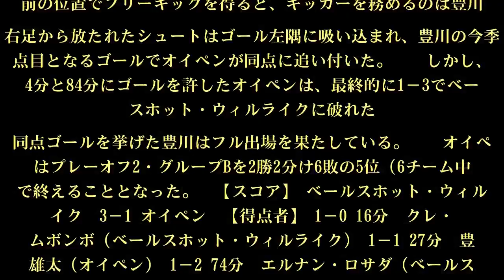サッカーキング：オイペンは3失点敗北も…豊川雄太がフリーキックで今季7点目を記録 - 毎日新聞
情報提供：   　ジュピラー・プロ・リーグ（ベルギー1部）プレーオフ2（ヨーロッパリーグ出場権プレーオフ）・グループBの第10節（最終節）が19日に行われ、FW豊川雄太所属のオイペンが敵地でベールスホット・ウィルライクと対戦した。豊川はスタメンに名を連ねている。  　オイペンは16分に先制ゴールを許すも、前半の間に反撃に出る。27分、ペナルティエリア手前の位置でフリーキックを得ると、キッカーを務めるのは豊川。右足から放たれたシュートはゴール左隅に吸い込まれ、豊川の今季7点目となるゴールでオイペンが同点に追い付いた。  　しかし、74分と84分にゴールを許したオイペンは、最終的に1－3でベールスホット・ウィルライクに破れた。同点ゴールを挙げた豊川はフル出場を果たしている。  　オイペンはプレーオフ2・グループBを2勝2分け6敗の5位（6チーム中）で終えることとなった。  【スコア】 ベールスホット・ウィルライク　3－1 オイペン  【得点者】 1－0 16分　クレ・エムボンボ（ベールスホット・ウィルライク） 1－1 27分　豊川雄太（オイペン） 1－2 74分　エルナン・ロサダ（ベールスホット・ウィルライク） 1－3 84分　ルビン・オコティ（ベールスホット・ウィルライク）  【関連記事】【みんなで投票】ガーナ戦で活躍を期待する日本代表メンバーは誰？●セルティックがスコティッシュ・カップ制覇！　2年連続3冠を達成●マルセイユ、アミアンに勝利もCL出場権獲得ならず…酒井はフル出場●リーグ最終節で先発の柴崎、浮き球パスでPKを演出…ヘタフェの勝利に貢献●長友がキャリア初のリーグ制覇！　ガラタサライは3年ぶり21回目  情報提供：  文字サイズ  小中大  印刷  シェア  コメント